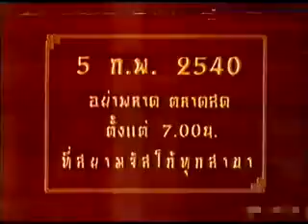โฆษณา 2540 - 3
โฆษณาเก่าๆ ในช่วงต้นปี พ.ศ. 2540
ขอบคุณเครดิต : โอ สารคาม